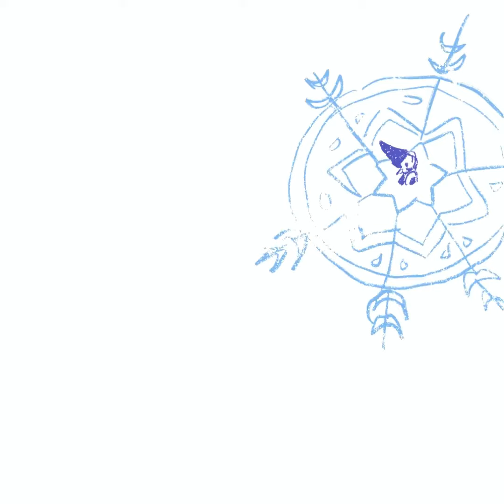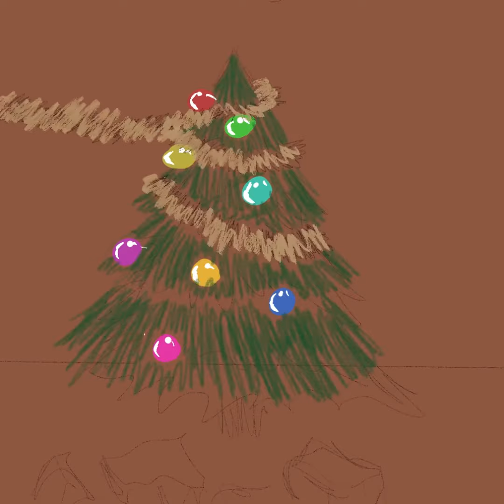Julfilm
En GOD JUL önskas till er alla från oss alla!
Animationerna är gjorda av Konstlinjen åk 1